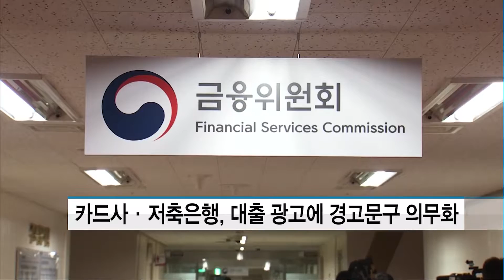카드사·저축은행, 대출 광고에 '신용등급 하락' 문구 의무화 / 머니투데이방송 (뉴스)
08/14 MTN 투데이

앞으로 저축은행과 카드사, 캐피탈사에서 대출광고를 할때 '신용등급 하락 우려가 있다'는 경고 문구가 들어가게 됩니다.

금융위원회는 이런 내용을 담은 상호저축은행업법·여신전문금융업법 시행령 개정안이 국무회의를 통과했다고 밝혔습니다.

개정안에 따르면 저축은행과 카드사, 캐피탈사는 신용등급 하락 가능성과, 신용등급 하락 시 금융거래에 불이익이 생길 수 있다는 내용을 대출 광고에 포함시켜야 합니다.

금융위는 아울러 여신금융회사가 대부업자 등에 취급한 대출을 여신금융사 한도규제 대상 대출범위에 포함해 대출을 규제하기로 했습니다.